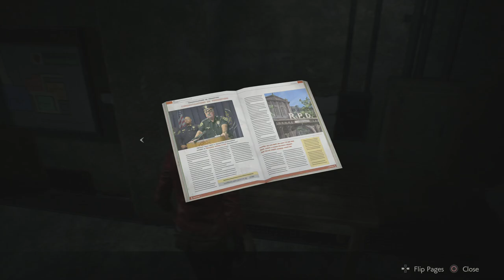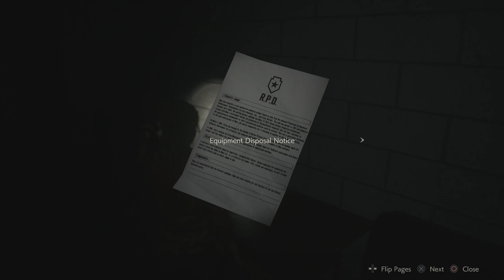تختيم ريزدنت ايفل 2 ريميك (كلير) #2 إختطاف شيري (مترجم) || Resident Evil 2 Remake